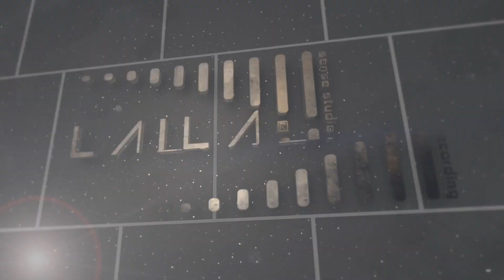🔴 "UBRIACATEVI" di CHARLES BAUDELAIRE. Poesia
"UBRIACATEVI" tratto da “Lo Spleen di Parigi”, poemetto in prosa XXXIII
Poesia di CHARLES BAUDELAIRE
Interprete: Lino Moretti

"Ubriacatevi" di Charles Baudelaire è una poesia che celebra l'idea dell'ebbrezza come mezzo per sfuggire alla monotonia e alla banalità della vita quotidiana. Baudelaire invita il lettore a cercare la fuga dall'ordinario attraverso l'ebbrezza, sottolineando che l'ubriachezza può assumere diverse forme, non necessariamente legate all'alcol. Questa poesia esprime un desiderio di sperimentare la vita in modo più profondo e intenso, di rompere le catene della convenzione e dell'ipocrisia sociale.

Baudelaire incita il lettore a cercare l'estasi e a scoprire il mondo attraverso sensazioni e percezioni intense, anche se effimere. La poesia è intrisa di una sensazione di ribellione contro le restrizioni della società e l'oppressione dell'esistenza quotidiana. Tuttavia, va notato che, nonostante la promozione dell'ebbrezza come via di fuga, la poesia non esalta l'auto-distruzione, ma piuttosto la ricerca di una forma di libertà individuale. In definitiva, "Ubriacatevi" invita il lettore a riflettere sulla ricerca di significato e pienezza nella vita attraverso esperienze straordinarie.

Benvenuti nel mio canale YouTube dedicato a esplorare le profondità della crescita personale, della mente quantica e della conoscenza autentica. Qui troverai una risorsa preziosa per sviluppare il tuo potenziale interiore, migliorare la tua consapevolezza e scoprire nuove prospettive sulla vita.

La crescita personale è un viaggio straordinario, e insieme esploreremo le leggi dell'attrazione, la saggezza interiore e i modi per potenziare la tua autostima.

Approfondiremo lo sviluppo della mente e l'intuizione. La mia missione è quella di condividere conoscenza autentica e stimolare la tua mente per nuove scoperte.

Unisciti alla mia community in crescita per abbracciare il cambiamento,  la saggezza e ispirarti ogni giorno. Insieme, possiamo creare un mondo migliore attraverso la condivisione di idee ed esperienze. Grazie per essere qui!

Grazie per essere parte della nostra incredibile comunità di cultura! 🌟🌍📰

UBRIACATEVI:

“Bisogna sempre essere ubriachi. Tutto qui: è l’unico problema.

Per non sentire l’orribile fardello del Tempo che vi spezza la schiena e vi piega a terra, dovete ubriacarvi senza tregua.

Ma di che cosa?

Di vino, di poesia o di virtù: come vi pare.

Ma ubriacatevi.

E se talvolta, sui gradini di un palazzo, sull’erba verde di un fosso, nella tetra solitudine della vostra stanza, vi risvegliate perché l’ebbrezza è diminuita o scomparsa, chiedete al vento, alle stelle, gli uccelli, l’orologio, a tutto ciò che fugge, a tutto ciò che geme, a tutto ciò che scorre, a tutto ciò che canta, a tutto ciò che parla, chiedete che ora è: e il vento, le onde, le stelle, gli uccelli, l’orologio, vi risponderanno:

– È ora di ubriacarsi!

Per non essere schiavi martirizzati dal Tempo, ubriacatevi, ubriacatevi sempre!

Charles Baudelaire (Parigi, 9 aprile 1821 – Parigi, 31 agosto 1867) è stato un poeta, scrittore, critico letterario, critico d’arte, giornalista, filosofo, aforista, saggista e traduttore francese. I fiori del male, la sua opera maggiore, è considerata uno dei classici della letteratura francese e mondiale.